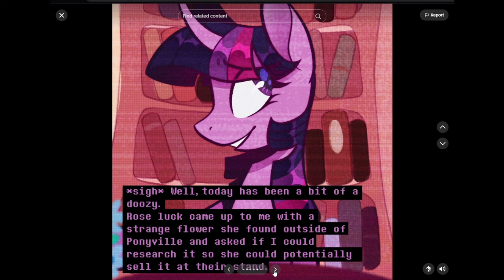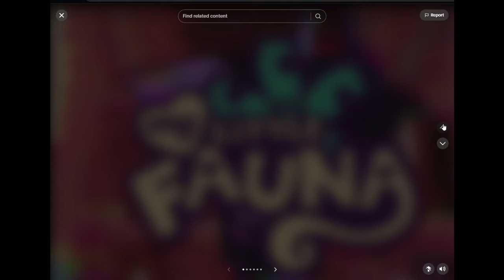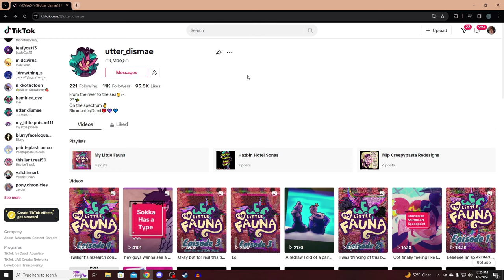My Little Fauna (MLP Horror)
This is a FANTASTIC START to a MLP Horror AU!

I like the story, and twilight is absolutely beautiful here!

Discord server!

-Social Media-